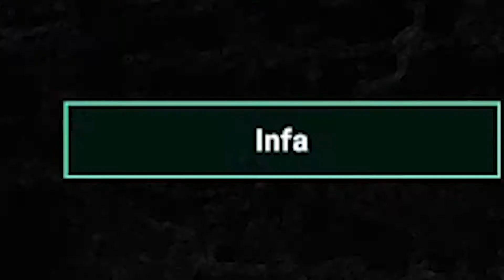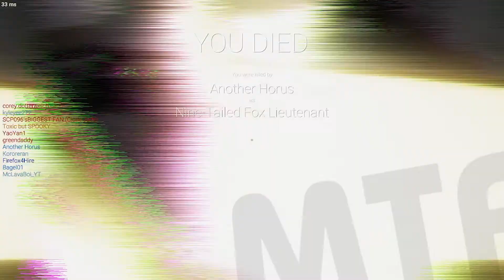SCP Non Secret Laboratory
woof